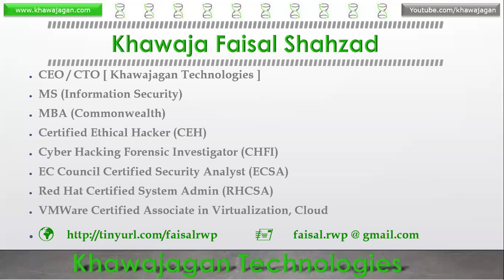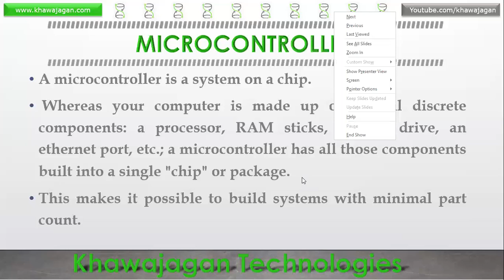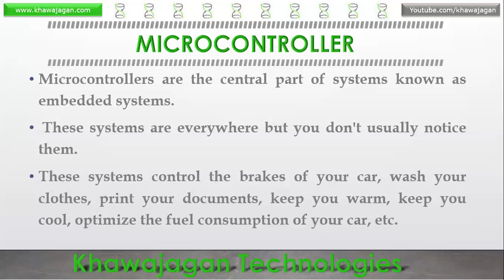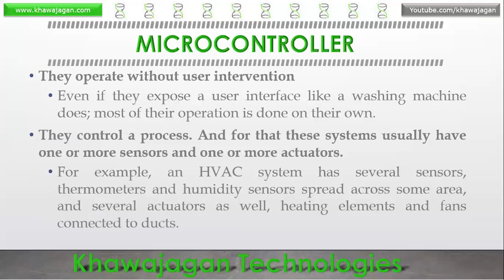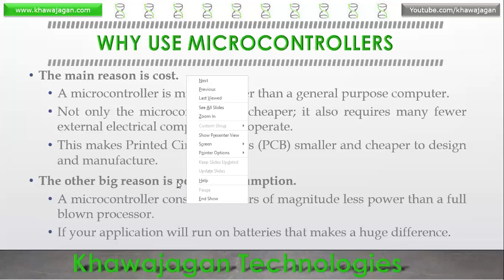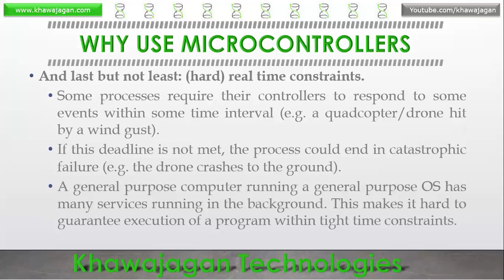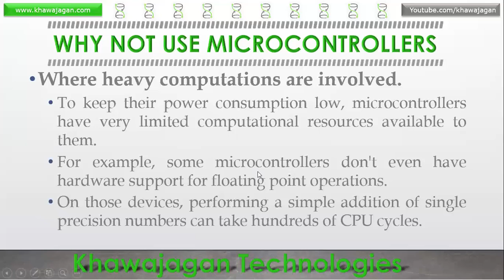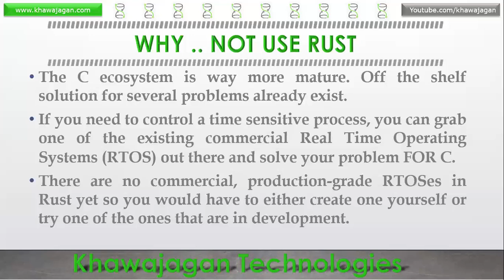Embedded Rust - Lecture 01 - Background Of Embedded Programming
Lecture 01
Topic : Background of Embedded Programming - Chapter 01